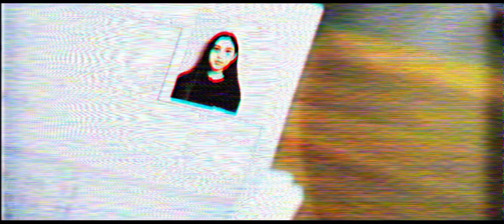MIREI - IDOL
On “IDOL,” MIREI continues to share her real-life experiences as she discusses the unrealistic expectations set on her and other female artists in the spotlight from sacrificing their health to meet impossible beauty standards to the pressure of keeping up a brand image and the anxiety of knowing there are others waiting to see them fail.

IDOL

Walking into the city dreaming
I’m just a teen nothing to lose
All of the girls are lookin pretty
How can I be the one to chose

They picked me out the crowd
Told me  to sing it loud
But when I signed on the line
They tried to tell me how to shine

Was my dream to be a doll
I tried to give it my all
Not just to be a toy
stuck on the shelf

If I stop playing the game
They’ll go cross out my name
There’s plenty other girls like me

Idol, idol I don’t wanna be an idol
Idol, Idol I don’t wanna be a doll

You gotta lose at least fifteen pounds
If you wanna sell out your shows
It doesn’t matter if you are healthy
period stop that’s how it goes

Better be polite, and be nice when they shake your hand
Smile and flirt back if you don’t wanna kill the brand
I had to learn to fight figure out how to make a plan
I’m not a  success if I give up who I am

I won’t play their stupid game
They can’t cross out my name
There’s only one girl like me